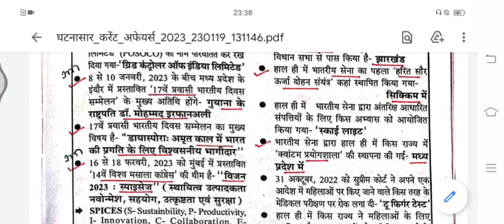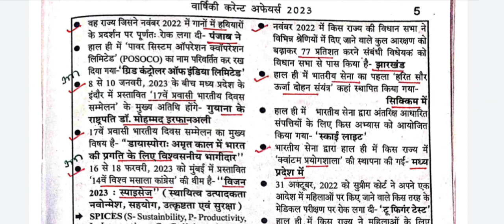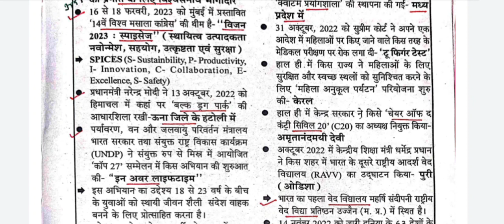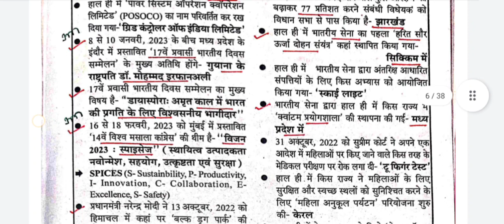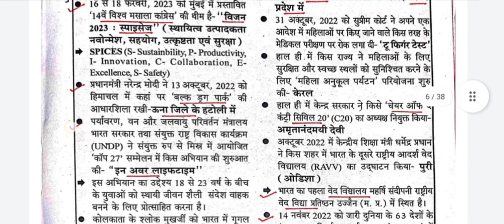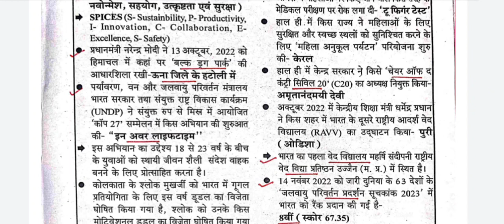Ghatnasaar current affairs yearly(Hindi) UPSC,UPPSC,MPPSC,BPSC,other states PSCs in Hindi 2023 L4